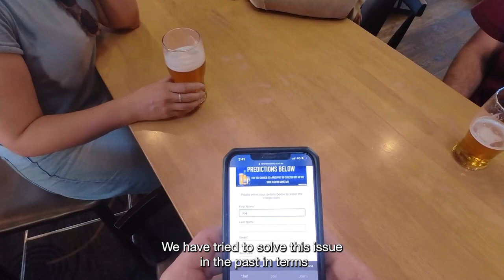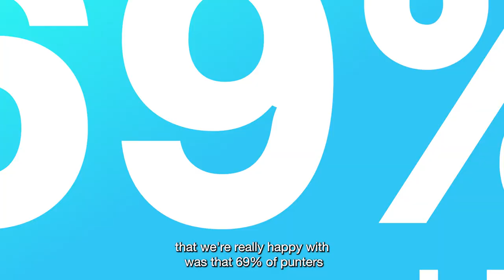Case Study: Carlton United Breweries, The Derby Siren Sessions Activation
Check out this case study of Carlton & United Breweries and their activation for The Derby Siren Sessions using Komo's Platform and Digital Coupons!

Join us for your choice of either a 1:1 demo session or a catered Lunch & Learn for your team, where we will personally introduce you to the Komo Platform and what it can do for you!